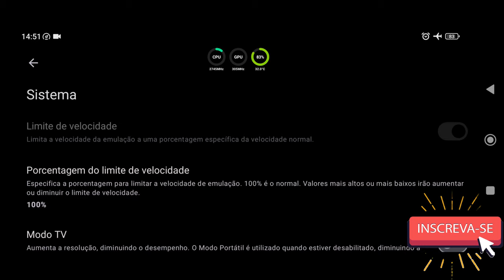Yuzu NCE 278 Normal Android Teste Rugrats Adventures in Gameland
📱 Meu dispositivo 📱
➥ Nome: POCO F3
➥ Processador: Snapdragon 870
➥ GPU: Adreno 650
➥ Memória RAM: 8 GB LPDDR5
➥ Armazenamento: 256 GB